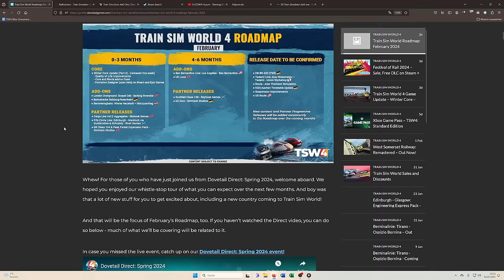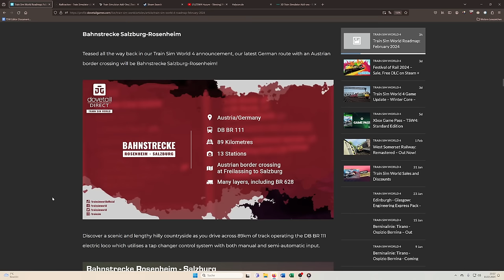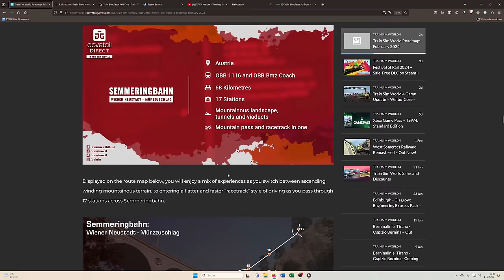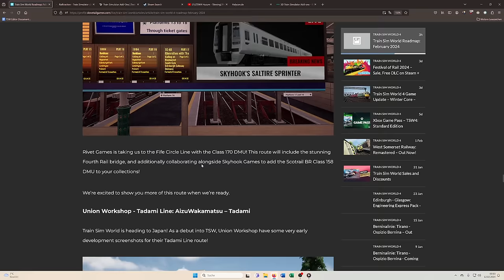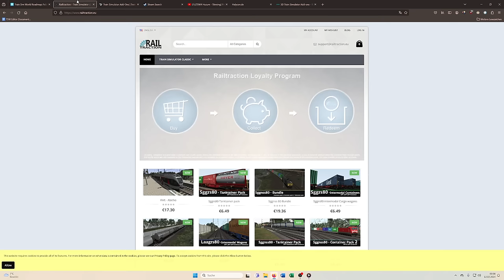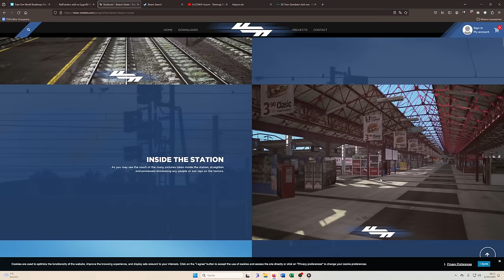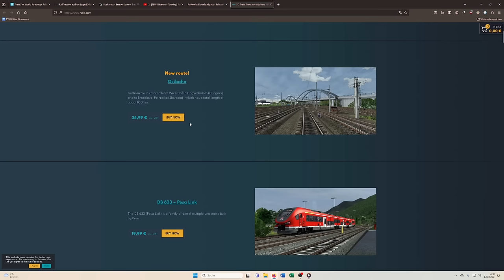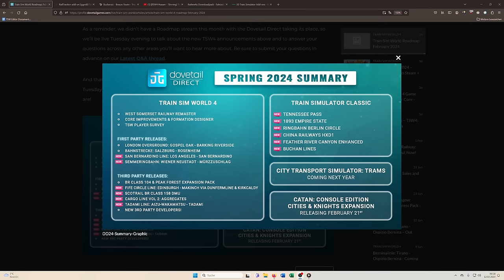ÖBB-Strecke, neue Lok! Japan, Rumänien und neue 3rd Partys im TSW! | TSW 4 - TRAIN SIM WORLD 4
Huch, das ist ja mal ein Ritt. Und dieser führt uns nicht nur quer durch Deutschland, sondern auch durch UK, Österreich, Japan, Rumänien und Slovenien. Um nur einige der Stationen zu nennen.

Transparenz:
1. Stellt mir DTG DLCs zu Verfügung?

2. Werde ich dafür bezahlt, Werbung zu machen?

3. Bin ich gezwungen, Werbung zu machen?

4. Ist meine Meinung über DLCs noch objektiv?

2ZK4fUqv8CJFukjSVQJ2iIMXmKPW4w/edit